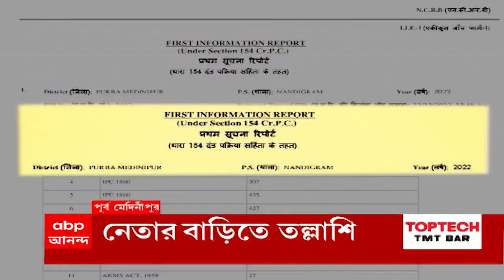Suvendu Adhikari: নন্দীগ্রামে তৃণমূলের মঞ্চে আগুন, এফআইআরে শুভেন্দু অধিকারীর নাম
নন্দীগ্রামে তৃণমূলের মঞ্চে আগুন, এফআইআরে শুভেন্দু অধিকারীর নাম । নন্দীগ্রাম থানায় তৃণমূলের অভিযোগ, এফআইআরে প্রথমেই নাম শুভেন্দুর। তৃণমূলের অভিযোগের পরেই স্থানীয় বিজেপি নেতার বাড়িতে পুলিশ। বিজেপির তমলুক সাংগঠনিক জেলার সাধারণ সম্পাদকের বাড়িতে পুলিশ। সার্চ ওয়ারেন্ট ছাড়াই কেন মেঘনাদ পালের বাড়িতে তল্লাশি? প্রশ্ন পরিবারের ।এফআইআরের ভিত্তিতেই অভিযান, বলছে নন্দীগ্রাম থানার পুলিশ।